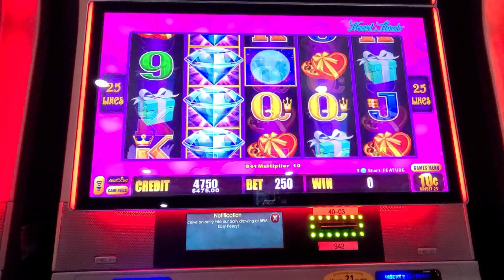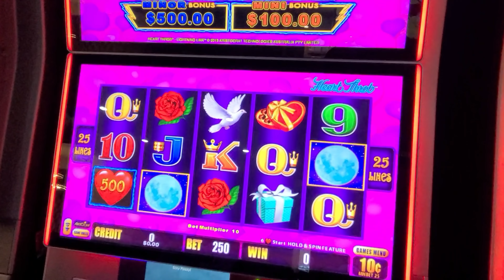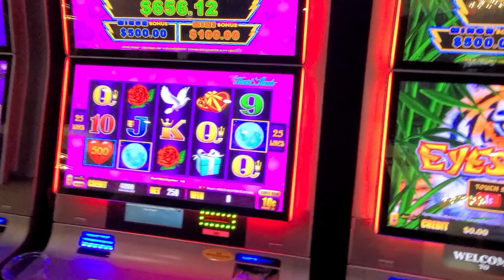MAJOR Handpay Jackpot on $40/Spin on Dragon Link in Deadwood SD!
What can I say -- here's another sweet session on Dragon Link Panda Magic where we landed a Major handpay jackpot while on $40 a smack. This was all from our trip to Deadwood SD during May, and we had a riot at Tin Lizzie Gaming Resort!!

Anyways -- we didn't get the bonus, but the first session was on Lightning Link Heart Throb and we were next to some friendly people!

Anyways, take a peek at this awesome high limit dragon link handpay jackpot, and let us know what ya think!